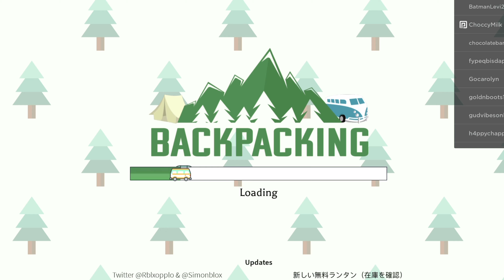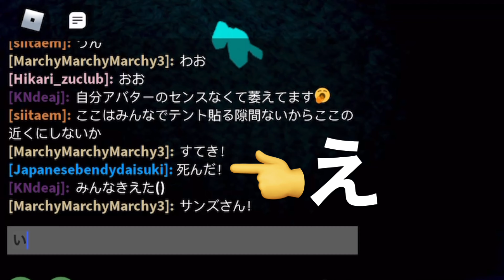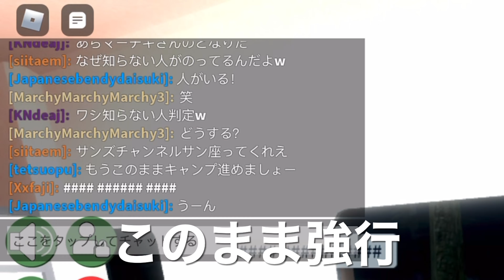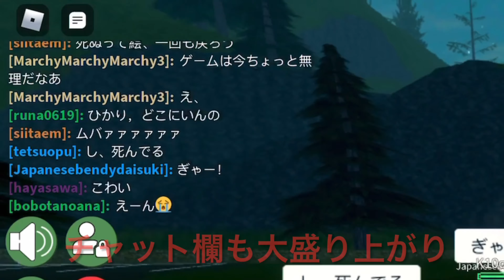【ロブロックス】マーチィタウン優勝者企画❗️バックパッキングでテツさんと一緒にキャンプしたら、ハプニング多すぎて笑った😂 Roblox - Backpacking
今回はマーチィタウン優勝者2人目である、テツさんとのプレイ動画です。

のんびりキャンプをするつもりが、ハプニング続出！！

笑い転げた１時間でした笑

テツさん、そして来てくださった視聴者の皆さん、本当にありがとうございました😄❗️